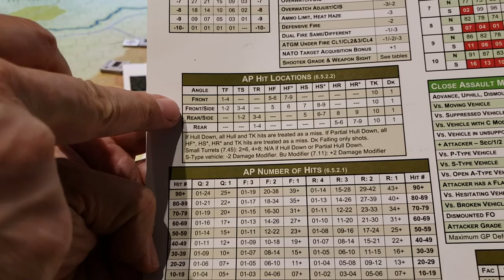MBT: FRG Game play update /2.